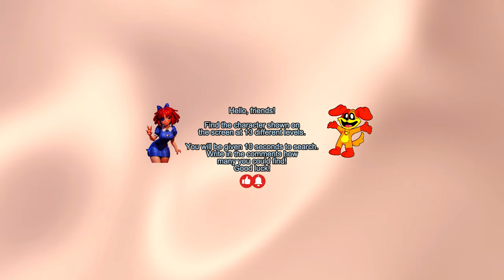🔍FIND Dog Day - Poppy Playtime Chapter 3 Finding Ragatha & DogDay Challenge 360° VR Video.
Hello, friends!
Find Ragatha and her new friend Dog Day from Poppys Playtime Chapter 3. With each level it will be more difficult to find friends.

Find the character shown on
the screen at 13 different levels.

You will be given 10 seconds to search.

VR Headset: Immerse yourself in the authentic VR adventure with a headset and explore the energetic virtual world of Dallas.

Smartphone: Move your phone to experience a complete 360-degree view and search for Ragatha in each thrilling scene.

Computer/Mouse: Click and drag your mouse to navigate the virtual world and reveal the hidden character.

Immerse yourself in the magic of 360 VR as The Amazing Digital Circus unfolds before your eyes!
Write in the comments how many you could find!
Good luck!